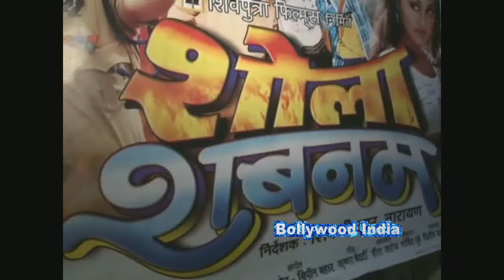Bhojpuri Shola Shabnam Success Party With Birthday